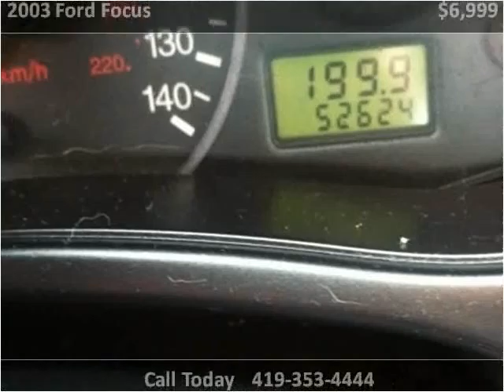2003 Ford Focus Used Cars Bowling Green OH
This 2003 Ford Focus is available from Halleck Auto Sales.